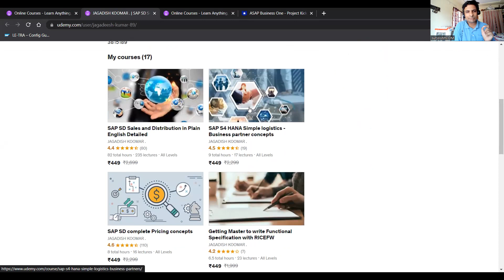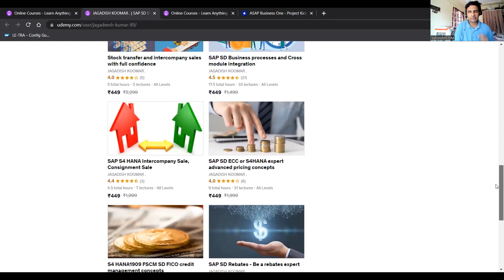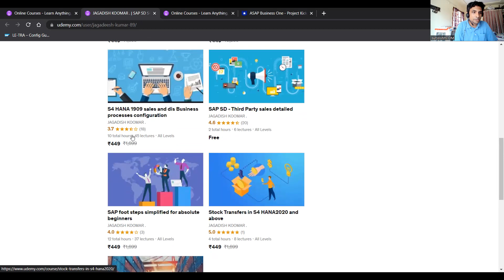Real time TIPS what is your immediate actions in recession for sap or non sap consultants